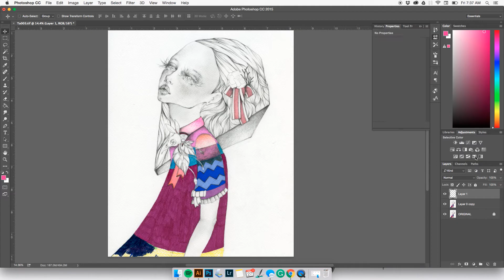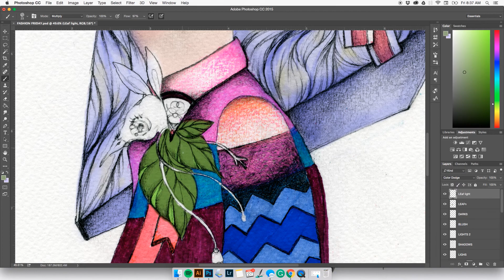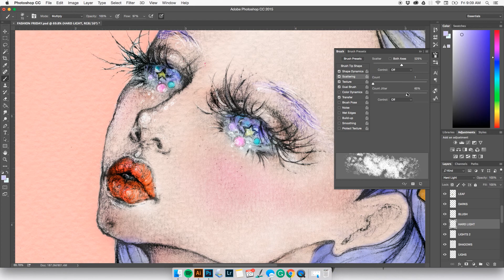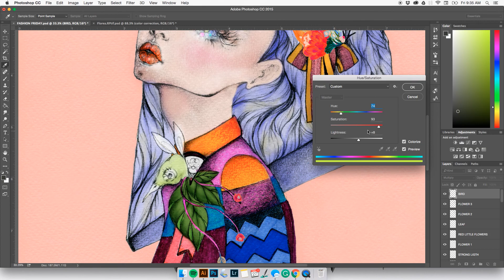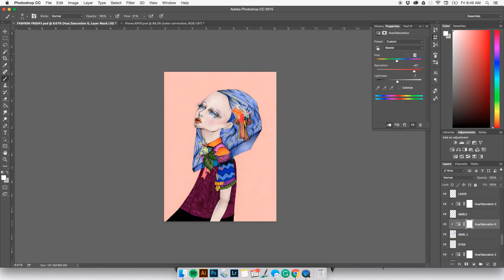Fashion Friday illustration Time lapse. Channel Spring Couture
This is my very first video here on my channel and I thought it would be cool to make a series called "Fashion Friday" where I get inspired by a designer, fabric, accessories, model etc. and make an illustration for you all, each Friday. :-)

So for this illustration, I got inspired by Chanel Spring 2015 Couture Fashion Show. I loved the combination of fabrics and colors  ♥

This time-lapse is about the post editing that sometimes I do to some of my illustrations, I hope you like it.

Tania.